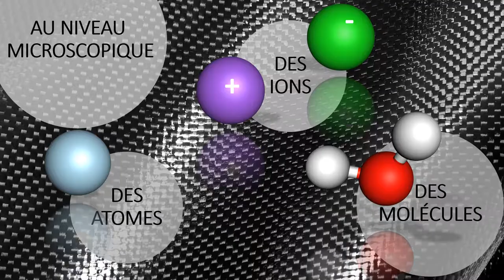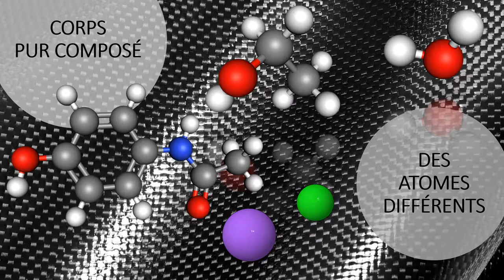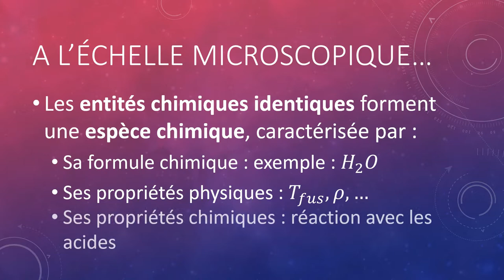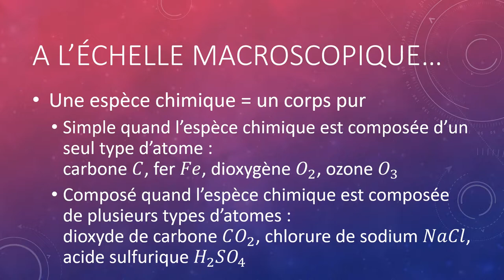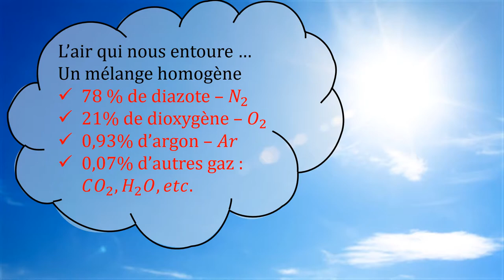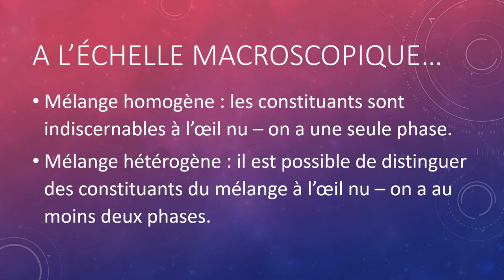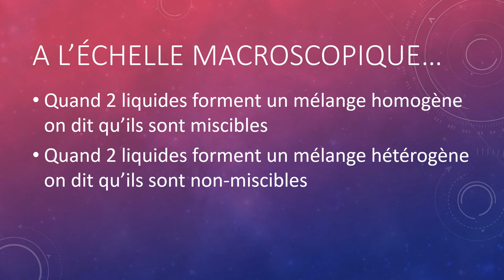Corps pur et mélange en toute simplicité ! 👍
Pour commencer en douceur en 2nde, une vidéo avec beaucoup de rappels du collège et quelques nouvelles notions (espèces et entités chimique).

Corps pur 0:44
Mélange 4:42

N'hésitez à pas à poser des questions dans les commentaires ⬇️

Si la vidéo vous a plu, un petit pouce bleu 👍pour flatter mon ego 😅
Partager là également 🔄

Bon visionnage ! 😊